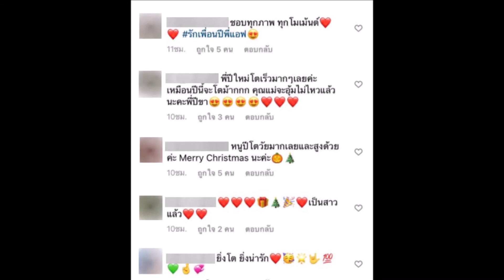แม่แอฟ โพสต์ถึงลูกสาว น้องปีใหม่